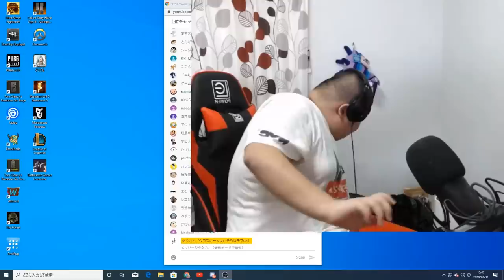【切り抜き】ドッカンバトルLRゴジータ完凸への道※音量注意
15万円かかりました。